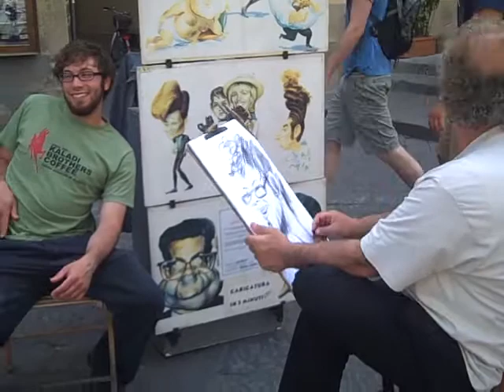Florence Street Artist does Paul McFarland